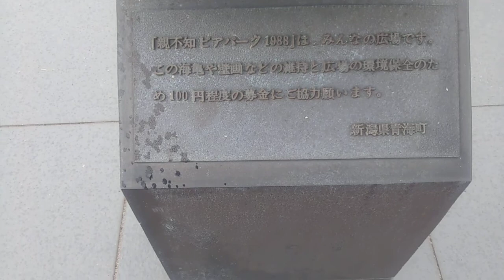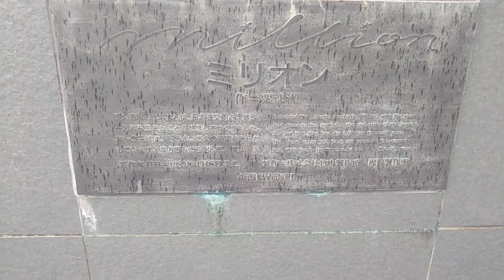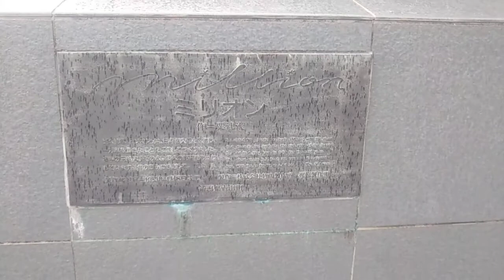【20数年ぶりの親不知海岸】親不知海岸ピアパーク 現地レポート 後編【岡田ヒロゆかりの地】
新潟県 親不知海岸・道の駅ピアパーク

本動画は、家族旅行 富山・石川縦断の旅の帰りに、親不知海岸ピアパークを現地レポートした動画後編です。親不知海岸のシンボル、青銅製の海亀の親子銅像で、いかにも親不知海岸らしい撮影スポットです。実は親不知海岸ピアパークは20数年ぶりに訪問して、オレが生まれた後に直ぐ、家族旅行で訪れ、小亀の像に、赤ん坊だったオレを乗せて思い出に撮影したことを、両親がよーく語っていました。両親がよーく語っていたことを思えば、20数年の時を越えて、このひすいが取れる海岸で海亀親子の銅像で有名なこの地に足を踏み入れるということは、生後、長き人生の道を歩ながら成長してきたということですね。この親不知海岸はオレにとって、オレのゆかりの地で、オレの家族のゆかりの地でもあり、おすすめしたい海岸の観光スポットです。